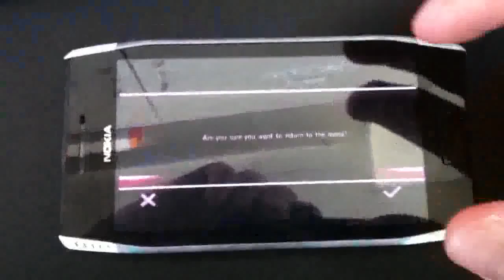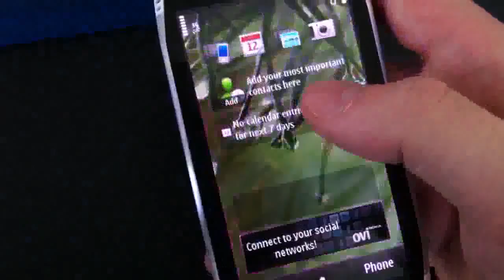Nokia X7 New.mp4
X7-00 is the following Nokia mobile phone that will join the Symbian 3 category. The new phone will be a touch-based gadget, with four speakers and hardware systems and software borrowed from Nokia C7 and Nokia N8.Thus, the processor, RAM and graphics seem to be the same as the smartphone N8, while the size and the screen are close to those offered by the Nokia C7.The handset comes equipped with an 8 MP camera with fixed focus and dual LED flash. Still the exact details of the Nokia X7-00 have not been disclosed yet, so we are not sure if it will be an AMOLED ClearBlack screen or the AMOLED used on the C7. The most interesting aspect of Nokia X7-00 seem to be the four speakers, one in each corner of the phone. We believe that most music lovers will appreciate this feature, and the quality of the sound.We expect Nokia to confirm really soon the launch of the Nokia X7-00 smartphone.